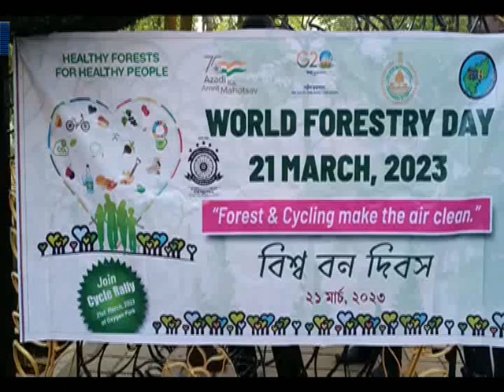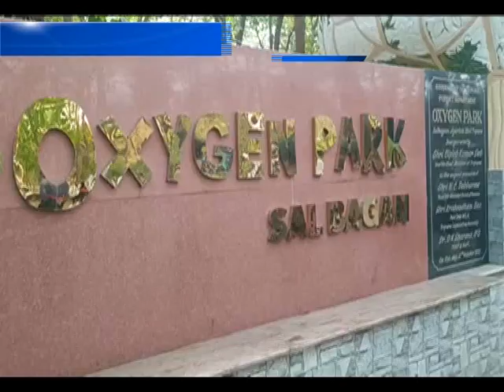Hayung ni blolong saal palai jak kha haste rogo